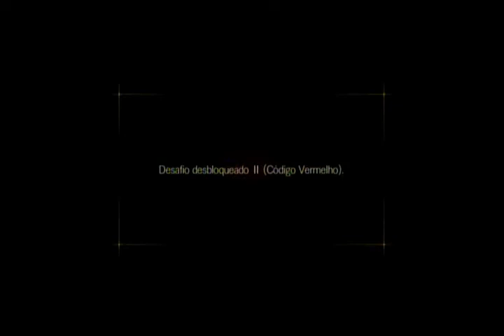Resident Evil Revelations 2 Modo Raid Mr. Death Hunk VS Alex Wesker Boss Fight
Ω Omega Missão